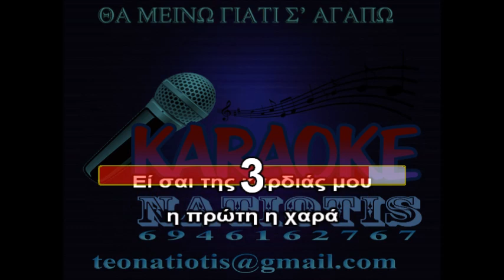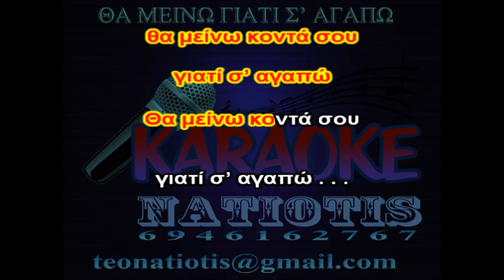ΘΑ ΜΕΙΝΩ ΓΙΑΤΙ Σ’ ΑΓΑΠΩ - KARAOKE NATIOTIS - (Βούλα Γεωργούτη)